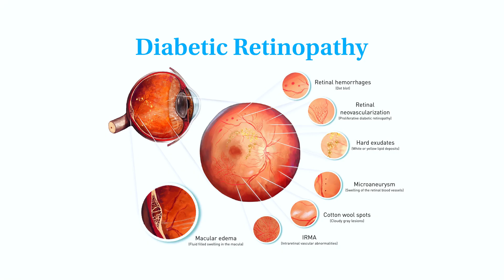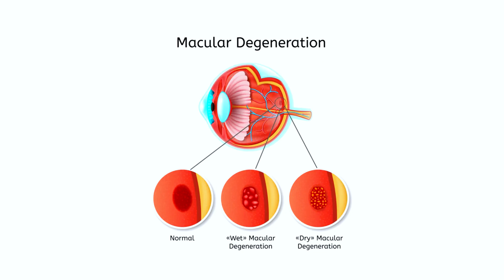5 Tips To Protect Your Vision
Protect your eye health and preserve your vision with these 5 eye tips! These tips will help you keep your eyes healthier for longer, by preventing or slowing the progression of conditions that cause ocular discomfort, reduced vision, or even permanent vision loss.

Adjustments in diet, consistent exercise, regular breaks from focused tasks, eyelid hygiene, and sunglasses all play a role in protecting the eyes from long-term and often slowly-developing conditions.

In this video, I'll cover diabetic retinopathy, hypertensive retinopathy, causes of sudden vision loss, dry eye, blepharitis (eyelid inflammation), photokeratitis (eye sunburn), pingueculae, pterygia, cataracts, and macular degeneration.

Don't miss these tips, and please share them with a friend!

My children’s book

*The information in this video is not intended nor implied to be a substitute for professional medical advice, diagnosis, or treatment. All content, including text, graphics, images, and information contained in this video is for general information purposes only and does not replace a consultation with your own doctor/health professional.
-Doctor Elisabeth Hottel